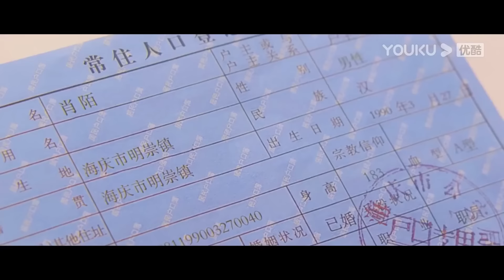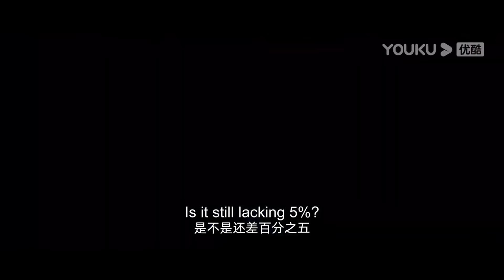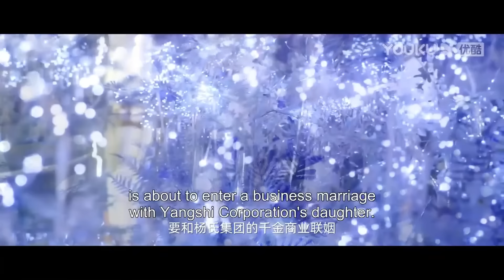【搶先看】灰姑娘故意在廚房和霸總調情，霸總被她的性感睡衣迷倒，一把抱起她和她親熱起來【反击罗曼史 Love Strikes Back】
剧名（Drama Name）：【反击罗曼史 Love Strikes Back】